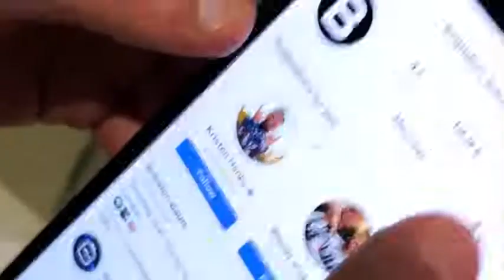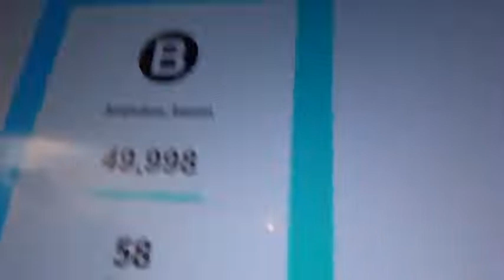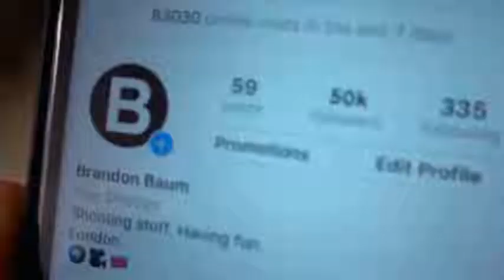THIS LOST HIM THOUSANDS OF FOLLOWERS.... (SAVAGE) new video out 👌👌😂😂🤣🤣👌👌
THIS LOST HIM THOUSANDS OF FOLLOWERS. (SAVAGE)

WE LOVE YOU GUY'S !